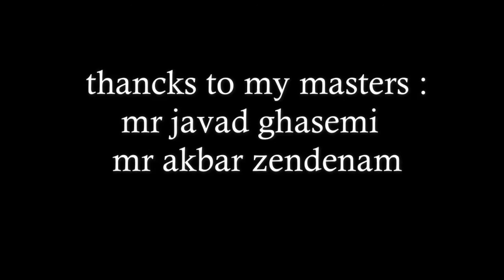water rocket in arak university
water rocket experience at physics day in arak university
2017